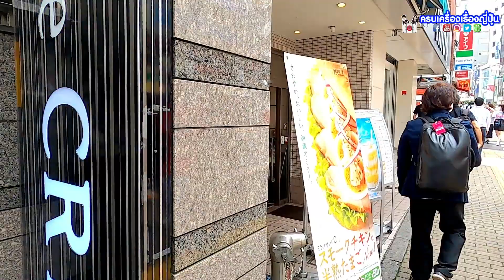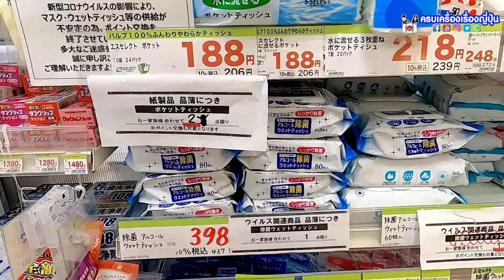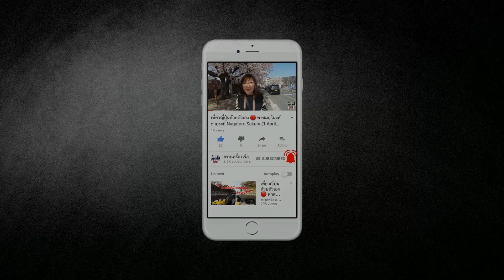🔴 บรรยากาศกรุงโตเกียว ไปทำงานวันแรก หลังยกเลิกสถานการณ์ฉุกเฉิน ในยุค New Normal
วันนี้สาวแซ่บจะพาเพื่อนๆ ไปชม บรรยากาศล่าสุดในกรุงโตเกียว หลังการยกเลิกประกาศสถานการณ์ฉุกเฉินแล้ว ผู้คนกลับไปทำงานกันตามปรกติ ร้านรวงต่างๆ เริ่มเปิดแล้ว จะเป็นอย่างไร การใช้ชีวิตแบบ New Normal ที่นี่จะต่างกับที่เมืองไทยไหม ไปชมกันได้เลยครับ

คลิปนี้ถ่ายเมื่อวันที่ 2 มิ.ย. 2020

🇯🇵 ติดตามเรื่องราวเกี่ยวกับญี่ปุ่นอีกมากมายได้ที่...
👉 รวมคูปองที่ต้องมี ก่อนไปญี่ปุ่น..
🧧 คูปองตึกม่วงย่านอุเอโนะ ลดอีก 5-7%
🧧 คูปองร้านเครื่องสำอางและยา ลดอีก 17%
🧧 สมัคร d Point Club ฟรี รับสิทธิพิเศษ 2000 เยน !
🧧 คูปองแต่งกิโมโนที่ญี่ปุ่น ลด 10%